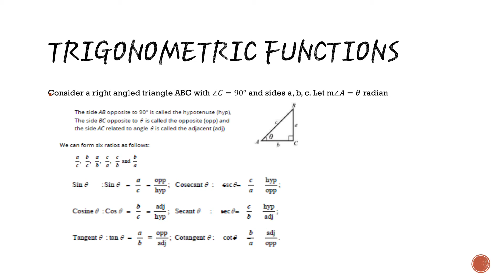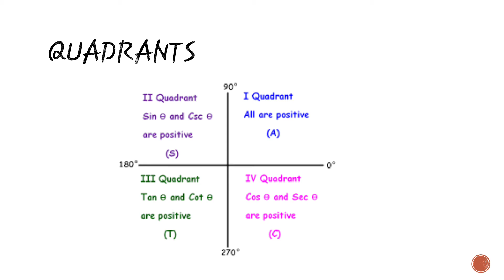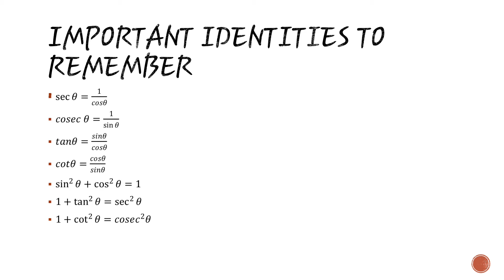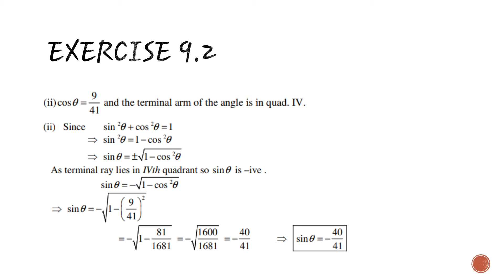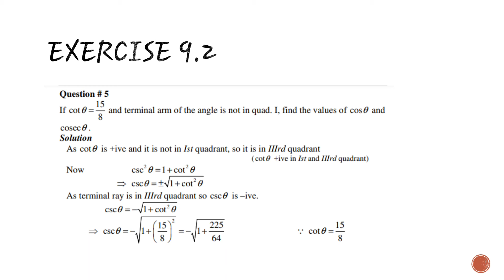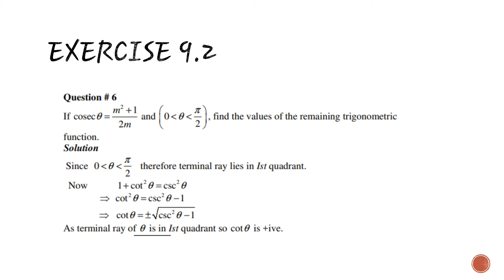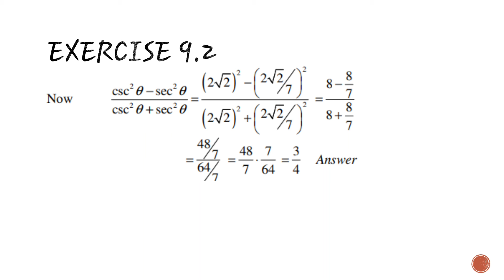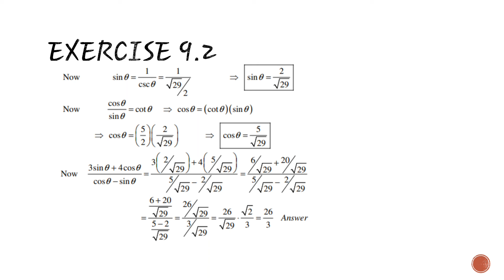1st Year | Mathematics | Chapter 9 | Fundamentals of Trigonometry | Exercise 9.2